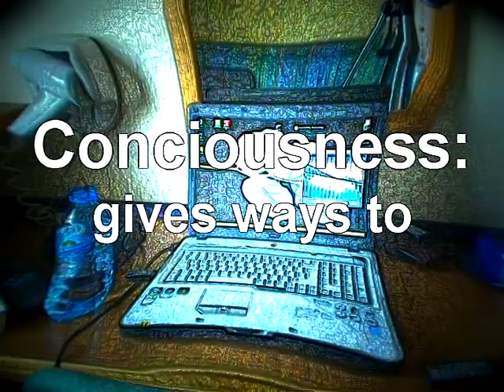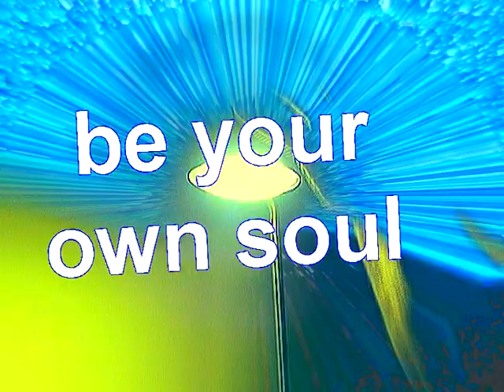Art Music Video - Beautiful Souls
Music & Video by bludolf
Music will soon be available for

'The origin of consciousness in the break-down of the bicameral mind'.
Written by Julian Jaynes
Excellent read for those wanting to understand 'new' 'old' ways to think